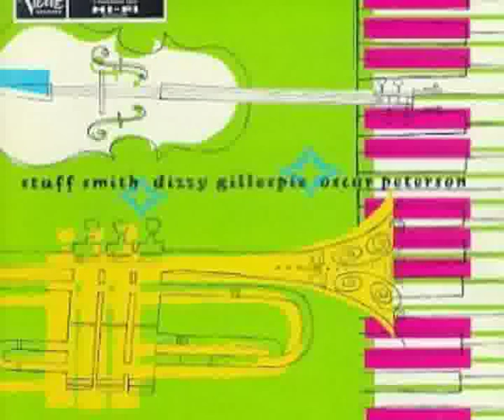Stuff Smith, Dizzy Gillespie & Oscar Peterson - Things Ain't What They Used to Be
From the album "Stuff Smith, Dizzy Gillespie & Oscar Peterson".